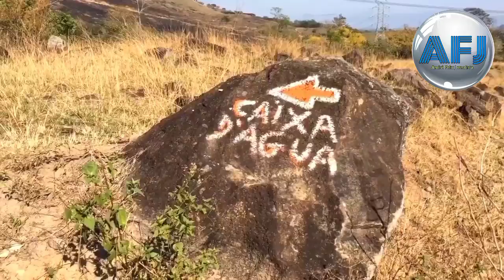CACHOEIRA DA CAIXA D'ÁGUA - Nova Iguaçu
Mais uma aventura onde poucos ainda conhecem. Assista cachoeira da Caixa d'água ou cachoeira do Cabuçu.